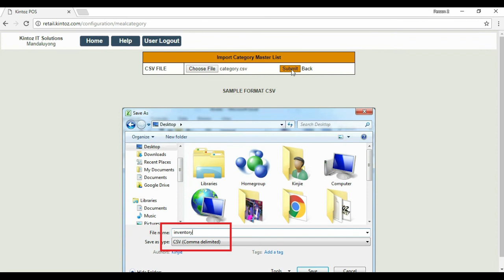Import Category using CSV file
BIR Accredited
POS Philippines

Kintoz POS online training